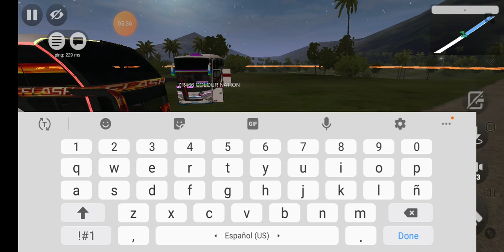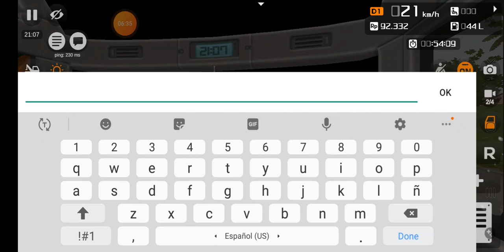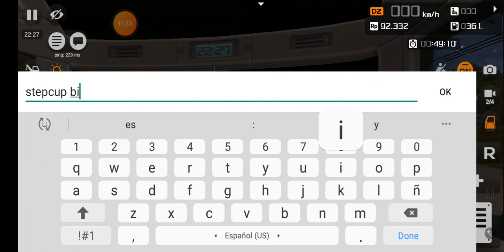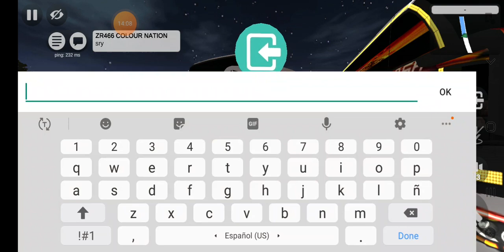Bajan bashment rides bus i'd dontowncopyrightstothismusicbeingplayed video short☹